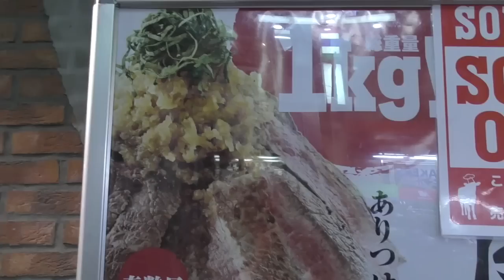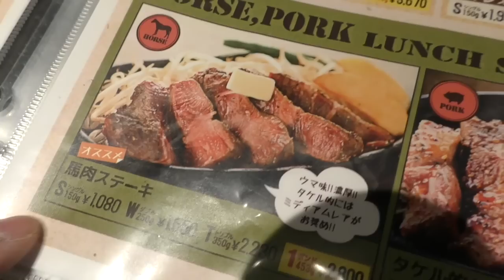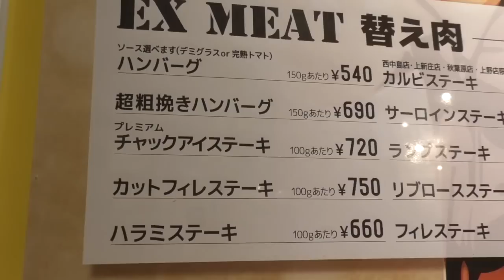【超特大ステーキ！】３kgを食って食ってカレーも食う！ マジ太りする